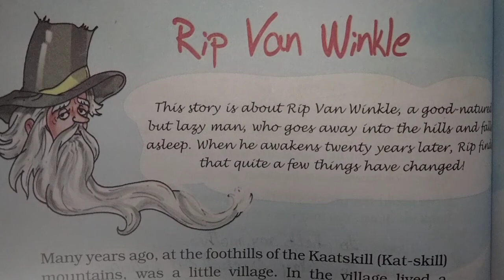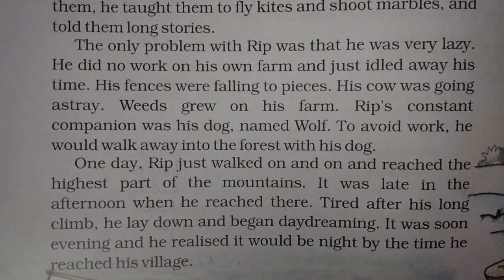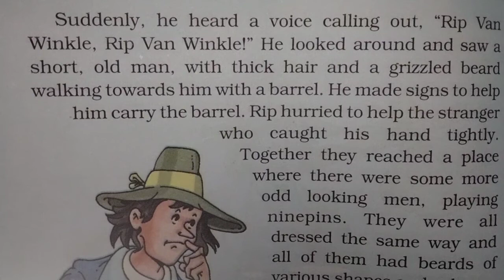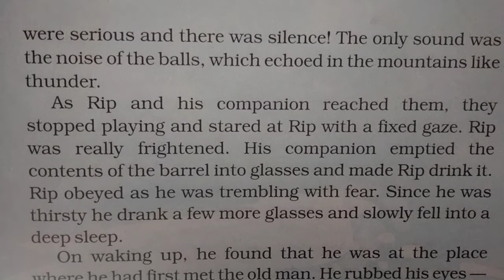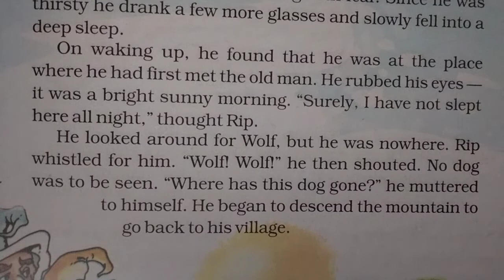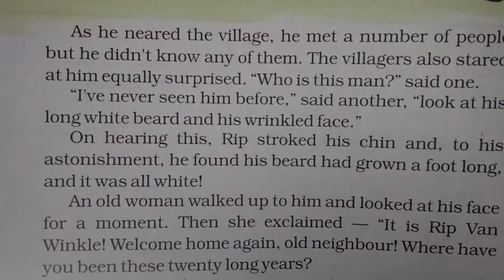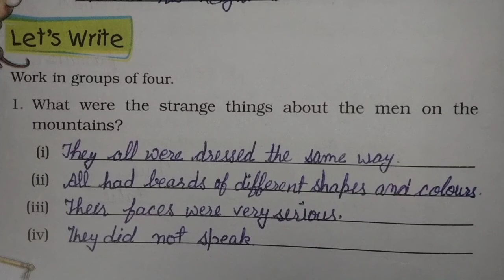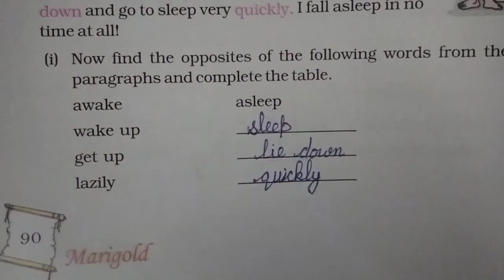NCERT 5th English Unit- 5 Lesson 10th " Rip Van Winkle" With Translation, Ques.Ans. and Book Work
hello students

 this is lesson of class 5th english book ( marigold) it is based on ncert and cbse both.

in this video you can learn this lesson in very simple way and understand it easily.

and press bell icon for getting next lessons
notification quickly.